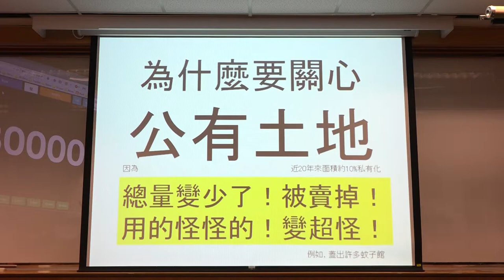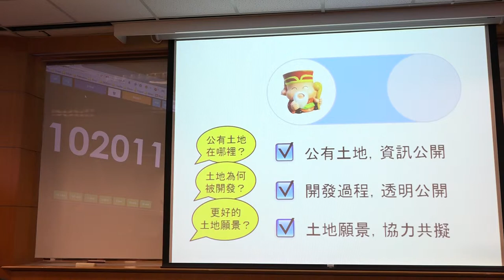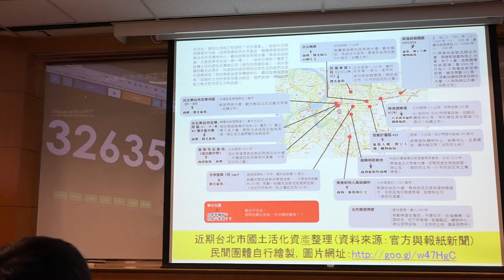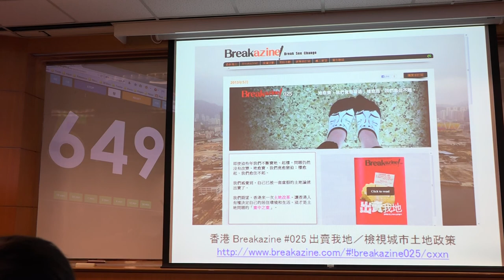g0v tw hackath9n 提案 公有地大行動 台灣零時政府第玖次還我土地黑客松